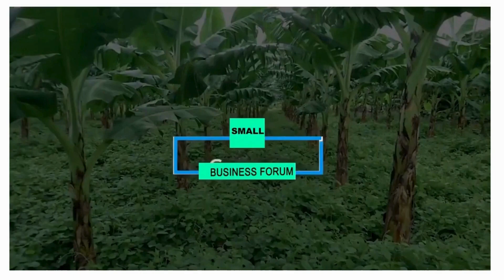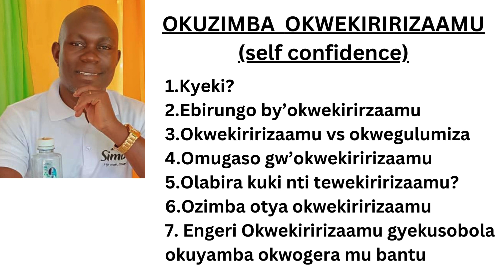PART 1: OKUZIMBA OKWEKIRIRIRIZAAMU N'OBUTETYA (Building Self Confidence)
OKUZIMBA OKWEKIRIRIRIZAAMU N'OBUTETYA
self discovery
oyinza otya okwezuula
how do you discover yourself
business y'okusubula kasooli
produce business in uganda